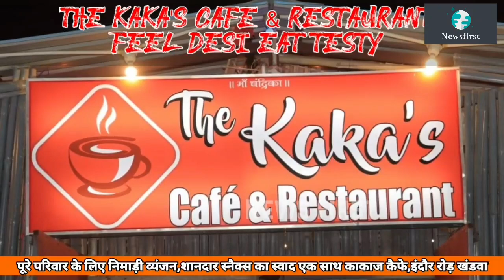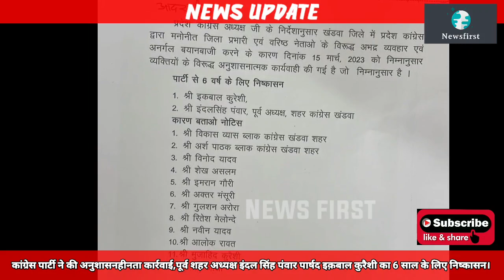पूर्व शहर अध्यक्ष इंदल पंवार पार्षद इक़बाल कुरैशी का कांग्रेस से निष्कासन,हाईकमान जाने की तैयारी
अनुशासनहीनता पर कांग्रेस ने की कार्रवाई,12 नेताओं से मांगा जवाब।@NewsfirstKnw